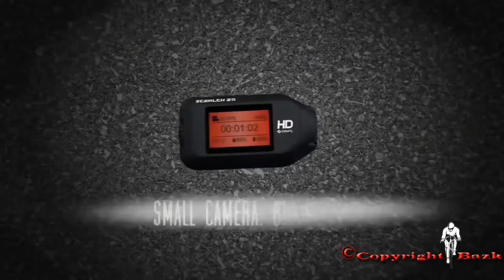NOT MY VIDEO - GL12 DBO VW Definetly not paying attention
Video belongs to bazk, if youtube haven't pulled the original ( due to a privacy complaint ) you can view it or you can view other videos by bazk on his channel